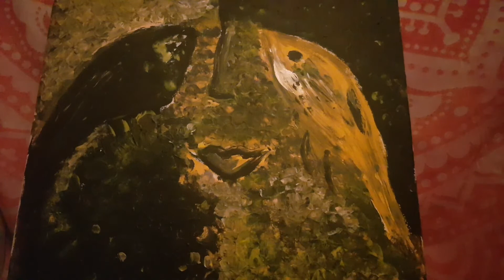NDW 21+22, NEALE DONALD WALSCH: ROZHOVORY S BOHOM, KNIHA ŠTVRTÁ, 21. a 22. kapitola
Neale Donald Walsch mal v určitej fáze života počutie..
Na budíku bolo vždy 4:23 (neskôr Neal zistil, že je to čas jeho narodenia).. a hlavu mal plnú otázok.
Na otázky dostával hneď odpovede. Všetky počutia hneď zapisoval..
Takto vznikli všetky knihy N. D. Walscha..
Toto je 4. kniha.. posledná kniha zo série Rozhovory s Bohom..
Užite si ju..🙏👌
Je to naozaj skvost..💎
Verím, že Vás tento rozhovor s Bohom inšpiruje..
Každý z nás môže mať takéto počutia či videnia.. stačí sa len vyladiť...
Verím, že kniha bude prínosná a bude Svetlom práve v tejto dobe Zlobrovej...🌻 A preto ju aj dávam na môj kanál... snáď Vám prinesie aspoň jeden "Aha" moment.
Príjemné počúvanie🦋🌼💚
🧝‍♀️Ufka🧝‍♀️